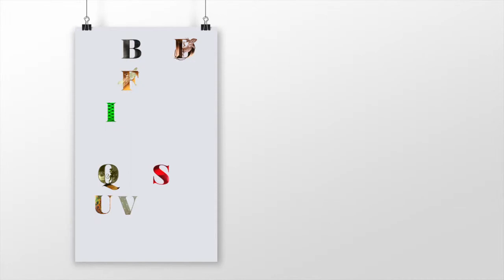Foilco Alphabet Poster